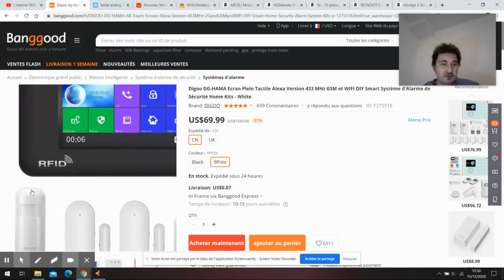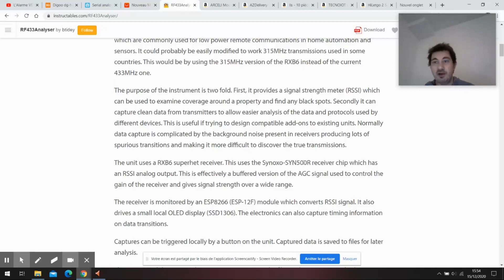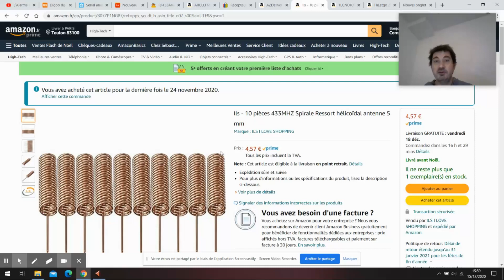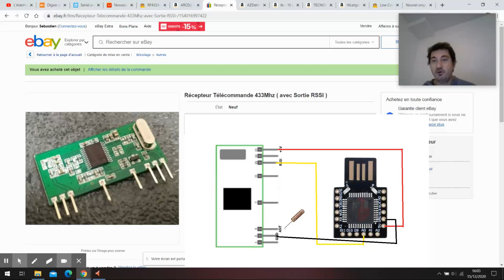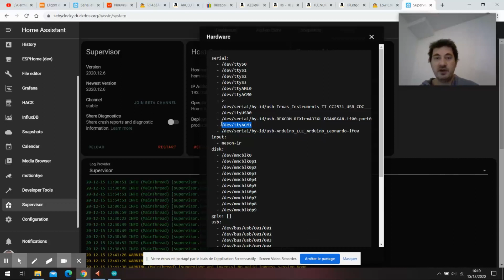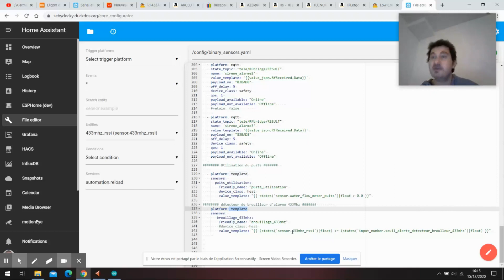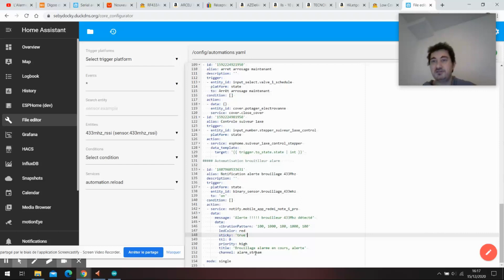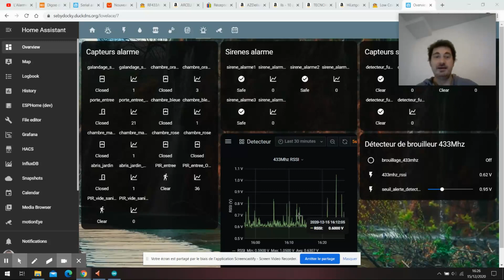#35 Détecteur de brouilleur d'alarme 433Mhz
HARDWARE :
- Récepteur 433Mhz
- Beetle Leonardo
- Antennes 433Mhz:
- Alarme Digoo 433Mhz
- Sonoff RF bridge 433Mhz to 2.4Ghz

SOFTWARE :
1) Partie Arduino/beetle leornardo (sélectionner la carte Arduino Leonardo)

2) Partie HA